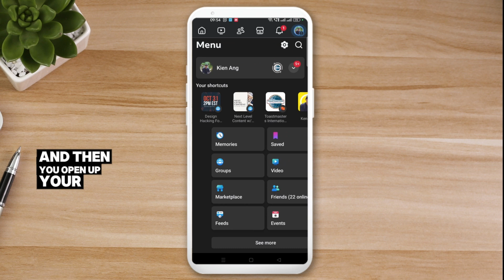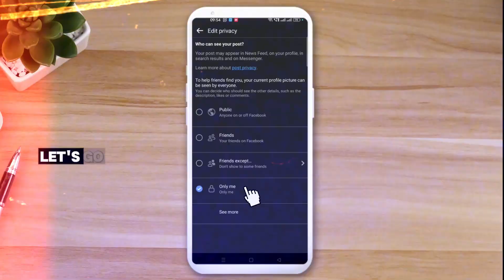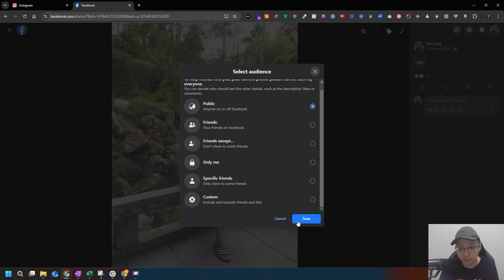How to Lock Your Facebook Profile | Profile Picture Locked (UPDATED)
Learn How to Lock Your Facebook Profile Picture or Profile Photo so people can't click, view or open it. This is a step-by-step tutorial and I'm going to show you both in mobile phone and in desktop computer.